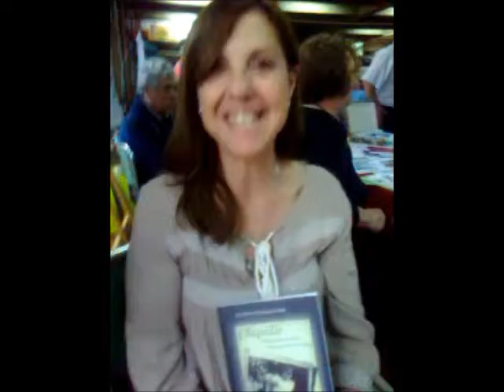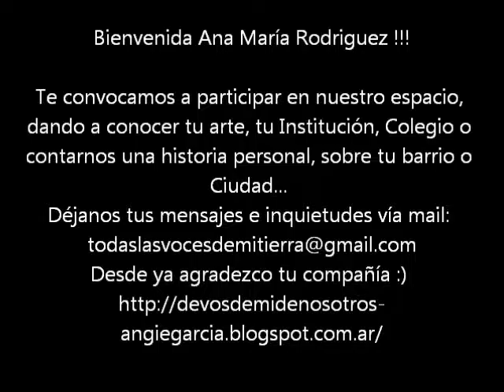DE VOS DE MI DE NOSOTROS Angie García con Ana María Rodriguez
Ana María Rodríguez,  Autora de "CHIQUILLO"  Escritora Sanmartinense de origen. Guionista